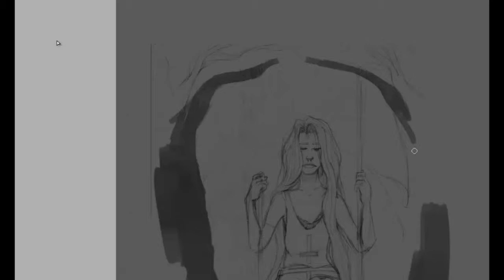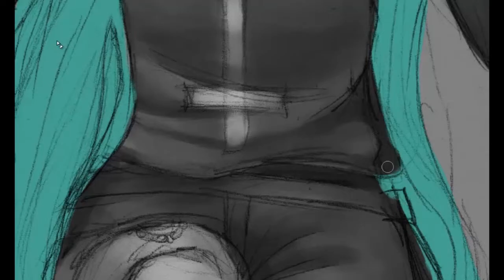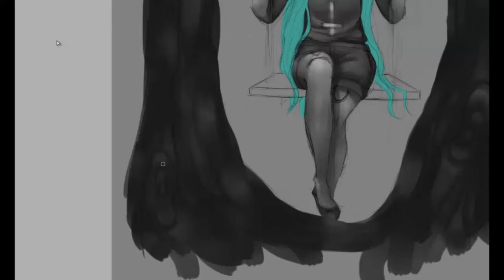I Just Don't Show it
I painted with Paint Tool Sai, edited with Photoshop CS5 and edited the video with Premiere CS5
I took about 2h30 to finish it.